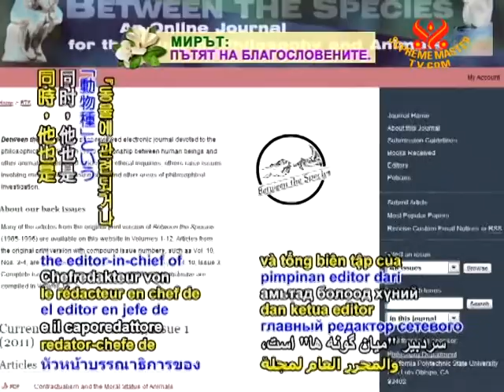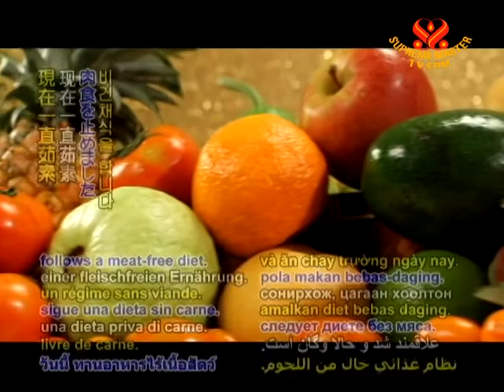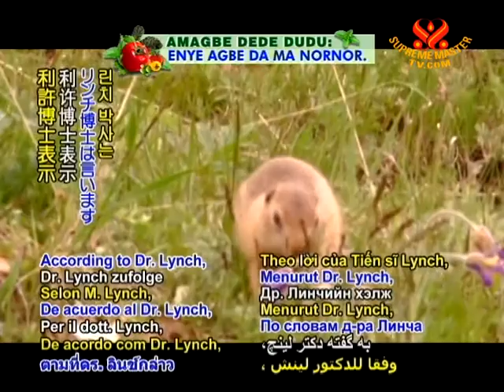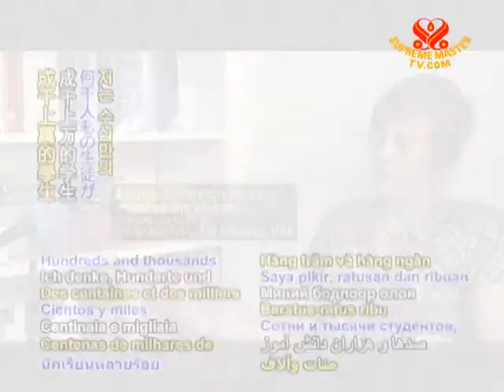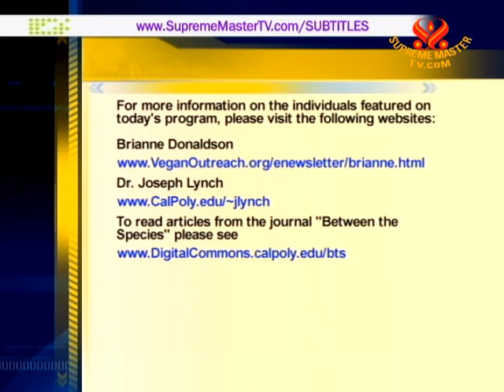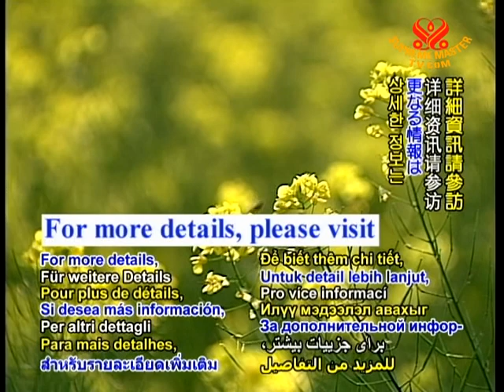See the World Through Their Eyes: Animal Ethics with Dr. Joseph Lynch and Brianne Donaldso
• AW1892; Aired on 19 Nov 2011